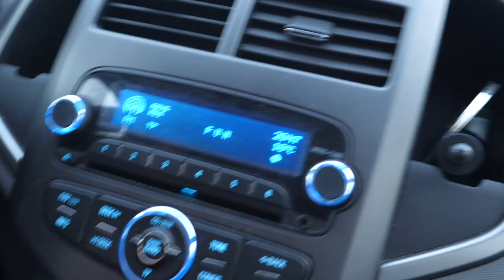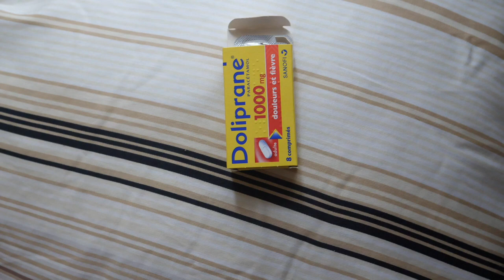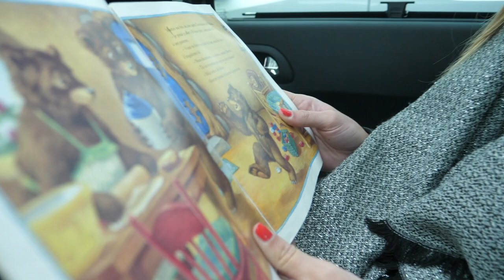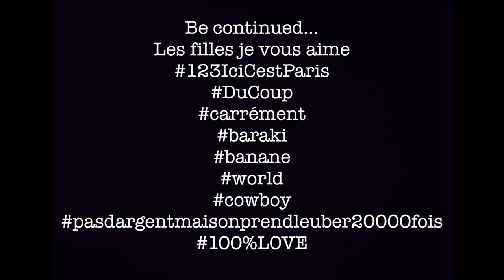Vlog Paris ! Carrément dinguos! 1, 2, 3 , ici c'est Pariiiiss !!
Petit vlog à Paris, je vlog pas beaucoup mais je trouve que c'est un concept génial pour garder des souvenirs et partager avec vous des moments de ma vie.

Les deux actrices principales de ce vlog sont baba et chéché, deux amies très proches que j'aime plus que tout et qui sont just WOW, amazing girls :D !

Installez-vous bien :p bonne vidéo

❤ LIENS des produits cités